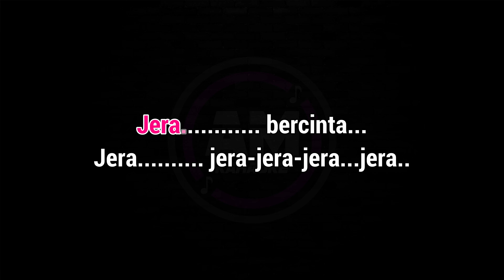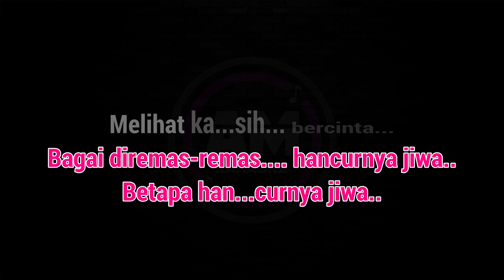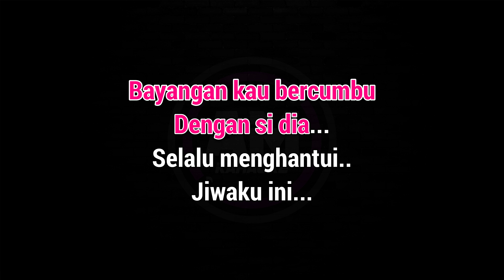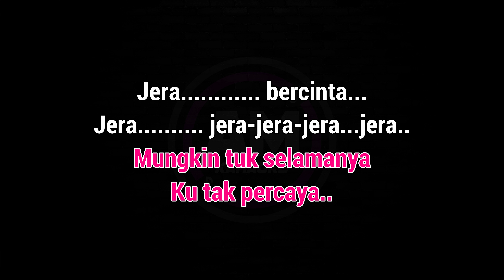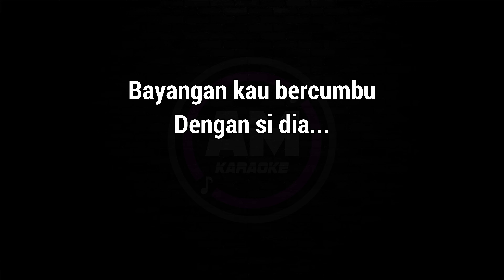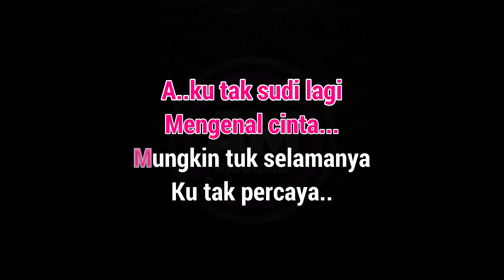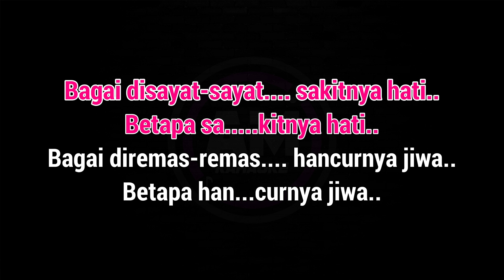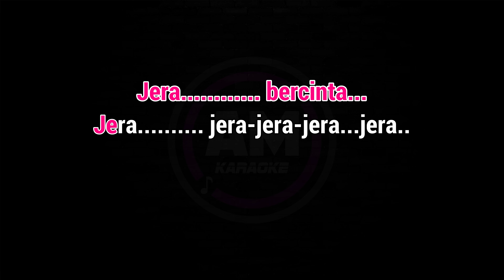Jera Karaoke Nada Wanita / Cewek | Voc. Riza Umami - Cipt. H. Rhoma Irama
Judul : Jera
Voc. Riza Umami

Karaoke Lirik Nada Wanita / Cewek
Kunci nada / Key : A
Tempo : 135

Lirik :

Jera... bercinta...
Jera... jera-jera-jera-jera

Bagai disayat-sayat sakitnya hati
Betapa sakitnya hati
Bagai diremas-remas hancurnya jiwa
Betapa hancurnya jiwa

Melihat kasih bercinta nyata di depan mata

Betapa sakitnya hati
Betapa hancurnya jiwa

REFF
Bayangan kau bercumbu dengan si dia
Selalu menghantui jiwaku ini
Aku tak sudi lagi mengenal cinta
Mungkin tuk selamanya ku tak percaya

Jera... bercinta...
Jera... jera-jera-jera-jera
Jera... bercinta...
Jera... jera-jera-jera-jera

Betapa sakitnya hati
Betapa hancurnya jiwa

Betapa sakitnya hati
Betapa hancurnya jiwa

Jera... bercinta...
Jera... jera-jera-jera-jera
Jera... bercinta...
Jera... jera-jera-jera-jera

adi muhtar
adi muhtar karaoke
karaoke arr adi muhtar
am karaoke
am karaoke channel
adi muhtar channel
karaoke
lagu karaoke
musik karaoke
karaoke version
karaoke piano
karaoke akustik
karaoke dangdut
karaoke nostalgia
super karaoke
xg karaoke
karaoke koplo
karaoke saluhut m naibaho
pop karaoke
karaoke pop
karaoke keyboard
karaoke
karaoke acoustic